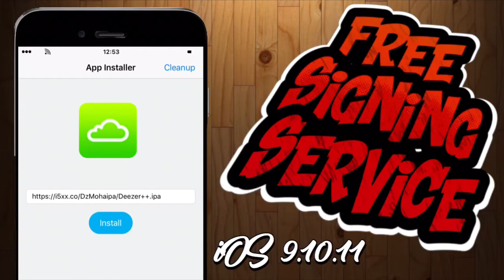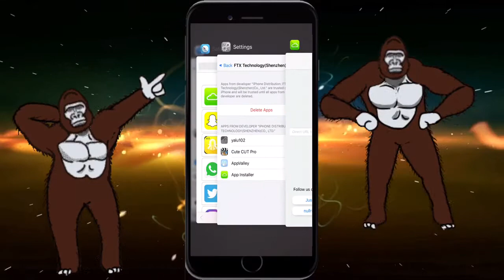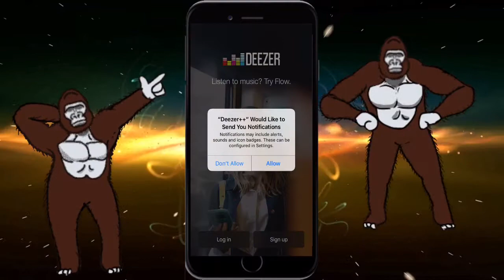How to Get A Free Signing Service (.iPA Installer) ios 9,10,11 no Jailbreak Or PC Needed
1. Go to Settings App ➜ Safari ➜ Tap "Clear History and Website Data"
2. Tap on the link ➜ Tap Safari button. OR Open this video in safari